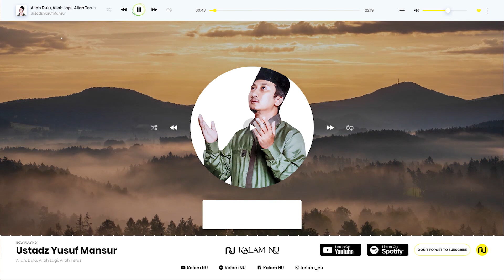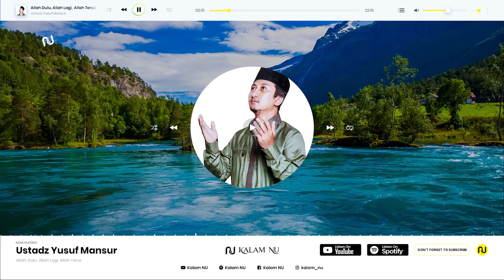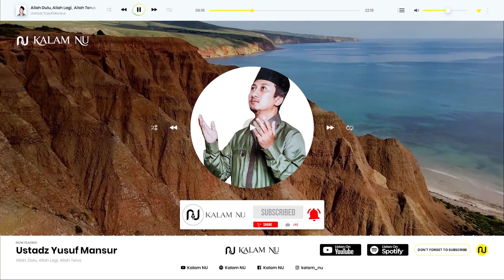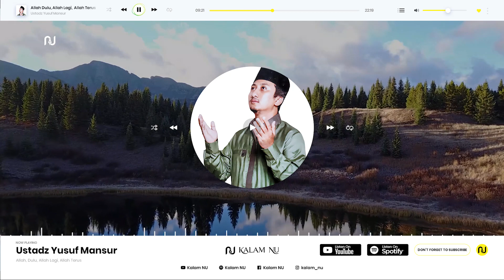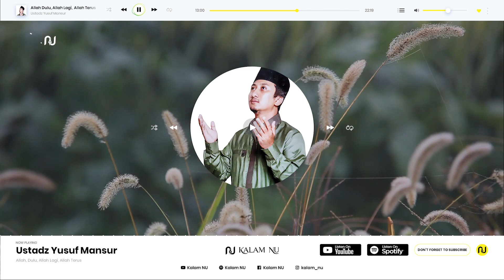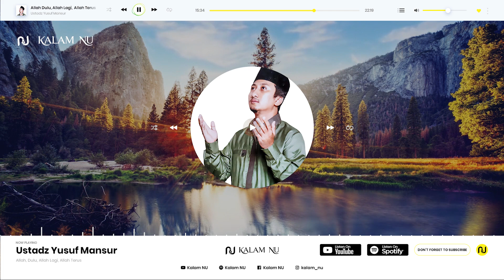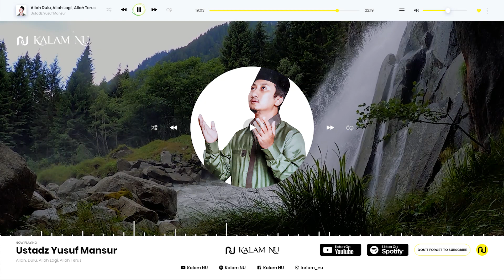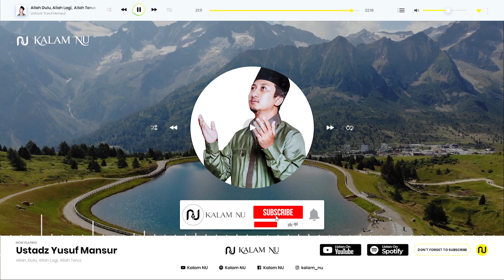Kunci Urusan Terkabul, Allah Dulu, Allah Lagi, Allah Terus - Ustadz Yusuf Mansur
Official Youtube Channel : Kalam NU